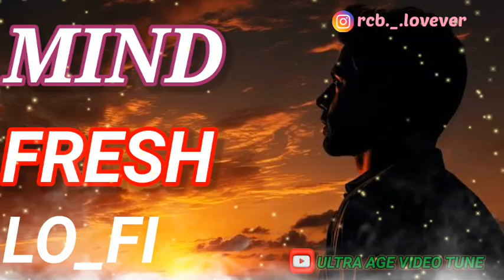TRENDING LO_FI song || nusrat fateh khan || (slowed+reverb) || RICH LOFI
TRENDING INSTAGRAM LOFI MASHUP SLOWED+REVERBED MIND FRESH LOFI SONG LOFI SONGS

TRANDING INSTAGRAM SONG LOFI

MASHUP SONG | MASHUP LOVE | MIND RELAX LOFI MASHUP
IMPORTANR NOTE: SOMETIMES THE IMAGES/ PICTURES SHOWN IN THE VIDEO BELONGS TO THE RESPECTED OWNERS AND NOT ΜΕ..

lofi songs

lofi song ke liye thumbnail kaise banaye

Lofi Thumbnail

lofi song kaise banaye no copyright

lofi songs hindi statue

lofi सॉन्ग न्यू

lofi lofi love song

lofi mashup

lofi mashup

lofi mashup slowed and reverb

lofi mashup 2023

lofi mashup songs hindi

lofi mashup 2024

lofi mashup hindi

lofi mashup arijit singh

lofi mashup bollywood

lofi mashup sad

mashup songs ke thumbnail kaise banaye

Lofi Thumbnail

mashup songs

mashup song ka thumbnail kaise banaye

mashup

mashup hindi songs

Mashup 2024

mashup 2023

mashup dance performance

mix song

mix song dance

mix song hindi

mix song dj

mix song punjabi

mix song new

mix song bhojpuri

mix song sad

mix song dance performance

punjabi mashup 2024 punjabi mashup 2023 punjabi mashup song punjabi mashup 2020 punjabi mashup 2021 punjabi mashup 2023 dj remix punjabi mashup dance punjabi mashup live punjabi mashup 2022 punjabi mashup bhangra

mind relax song

mind relax lofi song

mind relax music

mind relax lofi

mind relax bhajan

mind relax lofi mashup arijit singh

mind relax song in hindi

mind relax mashup

mind relax bhakti song
love songs

love songs lofi

love songs kannada

X

Song Credits

Song: Sochta Hoon

Singer: Nusrat Fateh Ali Khan

Lyrics: Nusrat Fateh Ali Khan

Lable: OSA Offici لد#trending